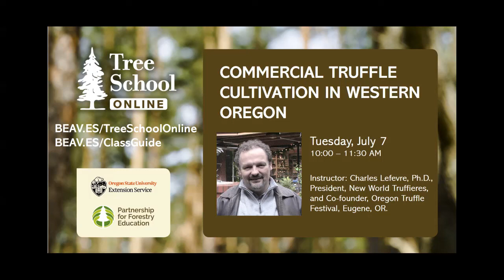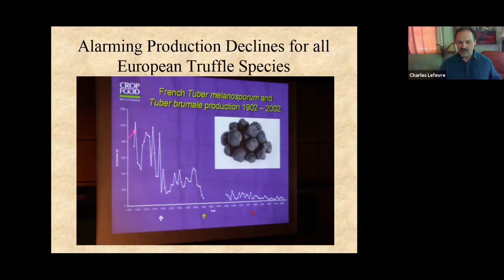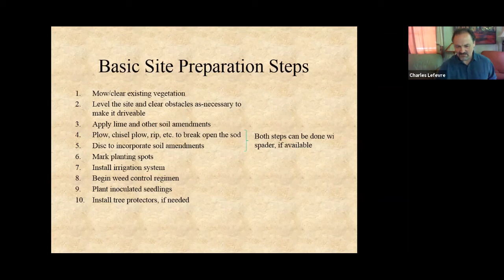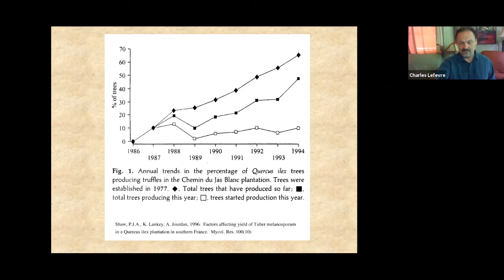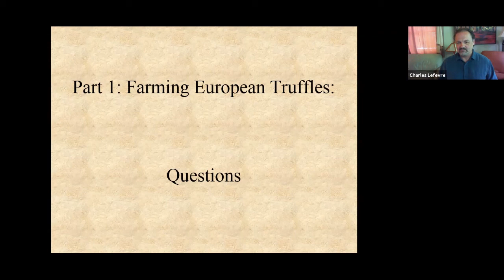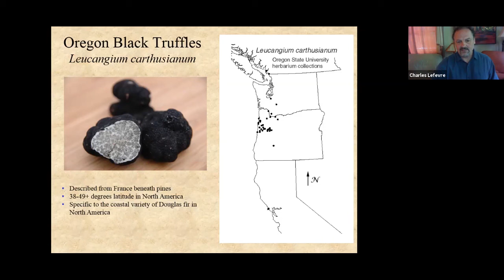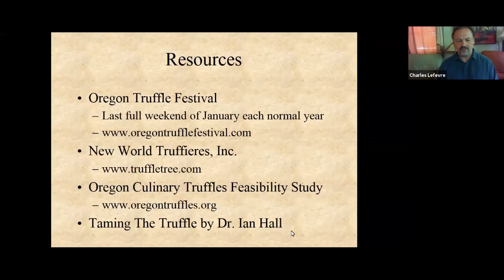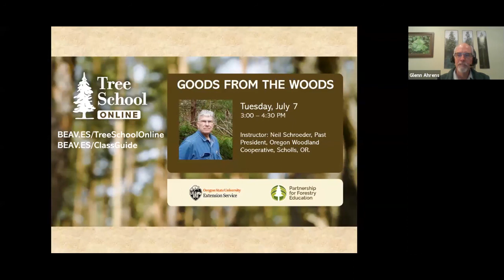Tree School Online: Commercial Truffle Cultivation in Western Oregon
Oregon is among the world's best regions for farming European truffles. With development of modern seedling inoculation methods, 80-90% of French truffles are now grown in orchards of inoculated oak and hazelnut trees. while this is a new industry in North America, there are dozens of North American orchards in production, including six in western Oregon. Learn about climates, soils, orchard establishment, production costs, markets, and results to date for various cultivated truffles.

This webinar was presented by Charles Lefevre, President, New World Truffieres